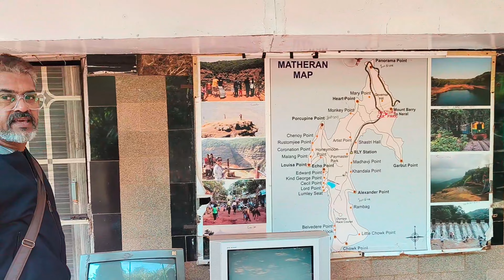Matheran Picnic Part 1 || ऐसा क्या हैँ माथेरान मै 🤔 || Mumbai MATHERAN